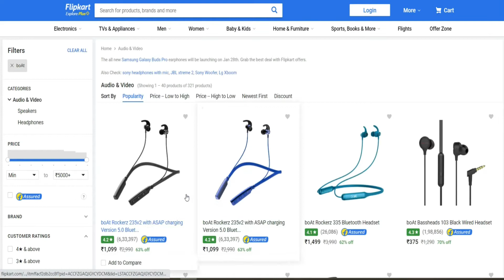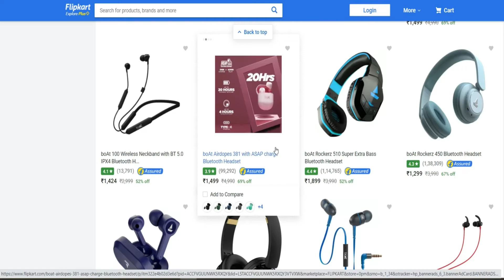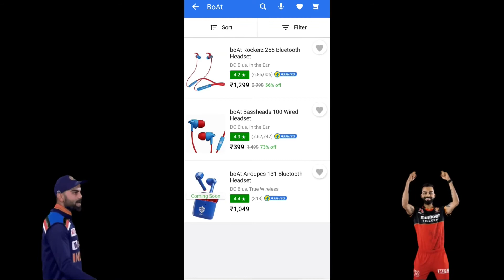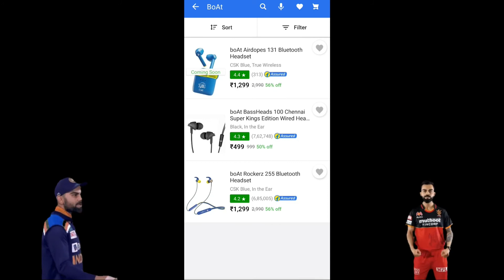boAt Special Offer In tamil | தமிழ் From Flipkart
Hi friends in this video I explain the new boAt headphone offer 2021 in flipkart sale.